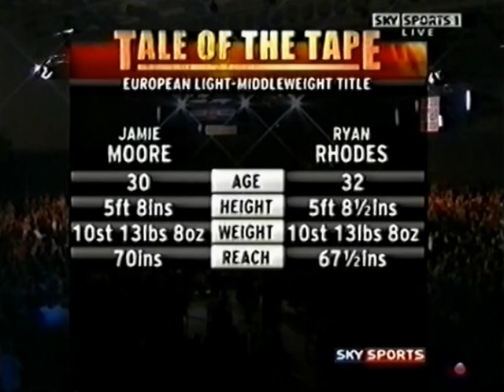Ryan Rhodes vs Jamie Moore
European Light Middleweight Title, Bolton Arena, Bolton, UK - 23rd October 2009